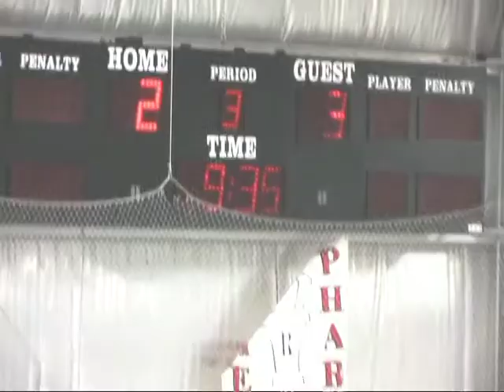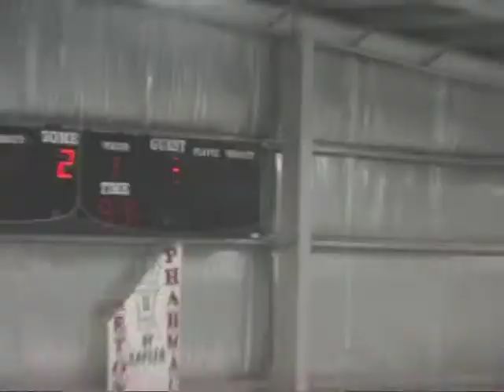KLEBBA 2X1 MUSIC VIDEO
2014 Lapeer Squirt Hockey